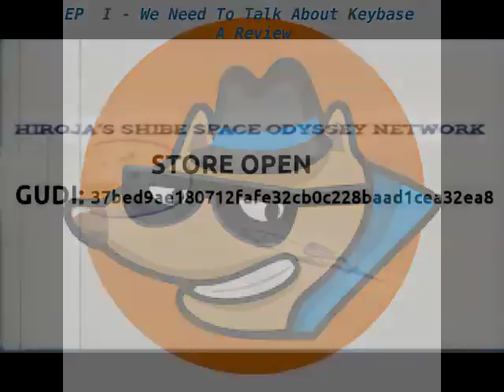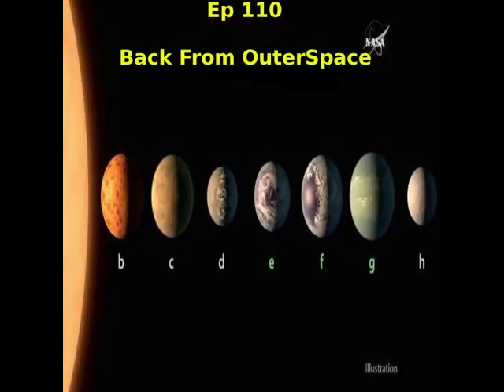Musings Of A Shibe Podcast: A Dogecoin, Peer to Peer, Sharing Econonmy Show